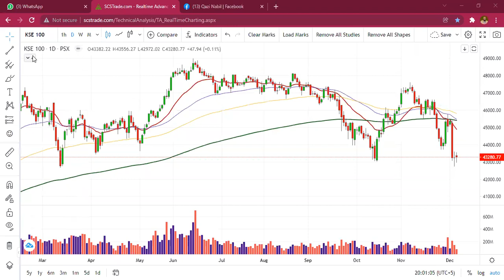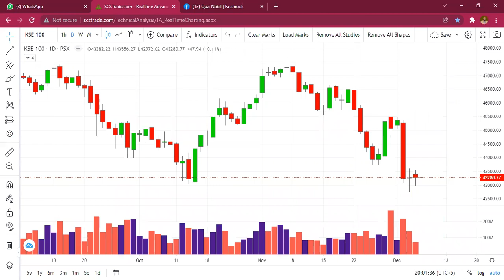Zoom Stock Market With Qazi Nabil | Episode No 229 | 06 December 2021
This was live session where questions of people related to stock market were taken and answered properly. This is our 229 episode of question answer session.